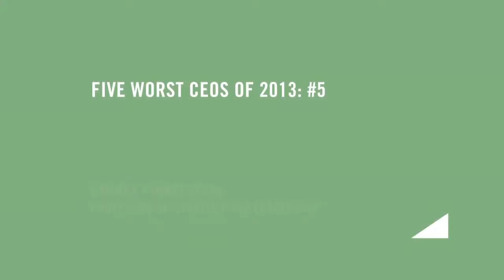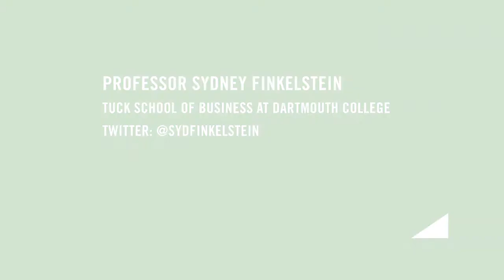Professor Finkelstein's Fifth Worst CEO of 2013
Steve Ballmer, the CEO of Microsoft, is Professor Finkelstein's fifth worst CEO of 2013. Even though Microsoft will take in $20 billion this year, it has failed to capitalize on its monopoly position to become the true leader across the board. For example, the Zune is a weak alternative to the genre-defining iPod while Bing can't compete with the dominance of Google. Instead of running with the torch passed to him by Bill Gates, Ballmer has served more as a caretaker who wastes money following trends rather than setting them, making him Professor Finkelstein's fifth worst CEO of 2013.